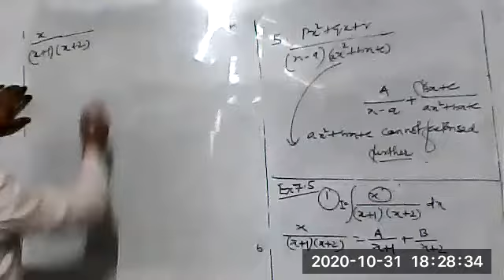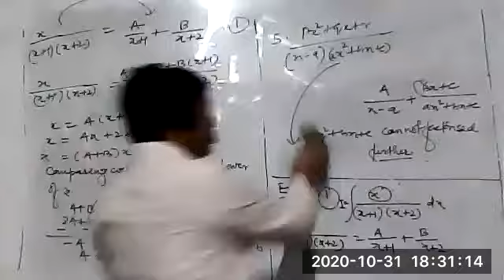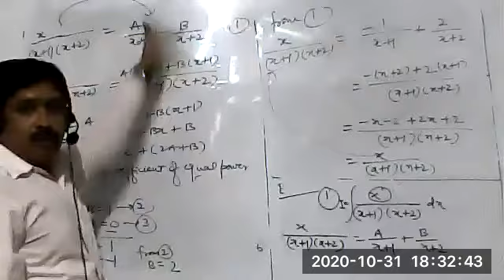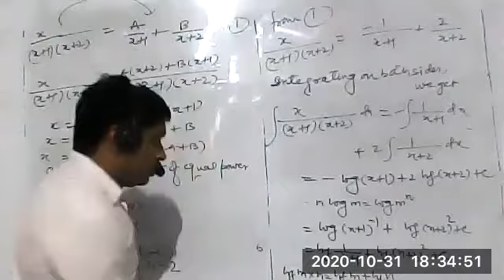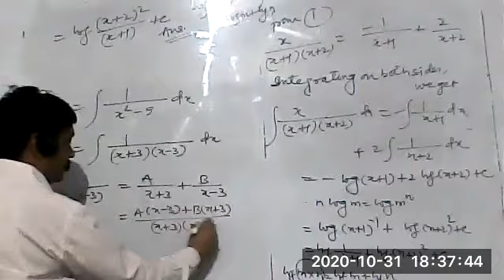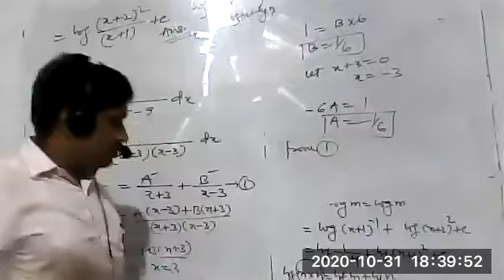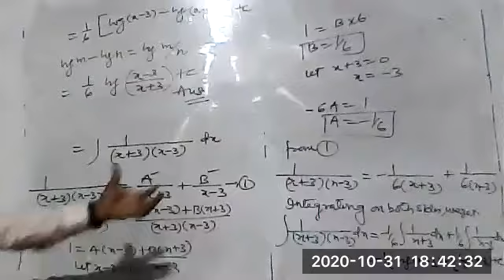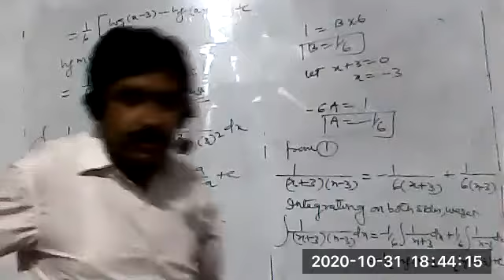MATHS CLASS XII, 31 OCT